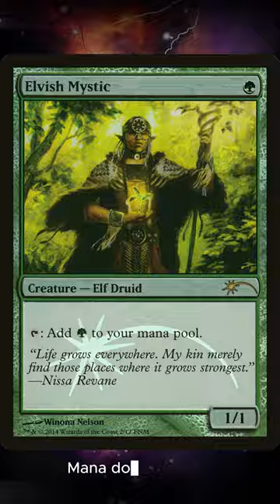Is Minor Misstep Good in cedh ?